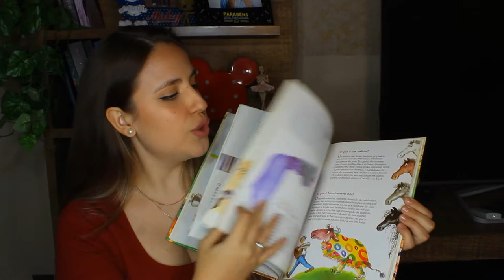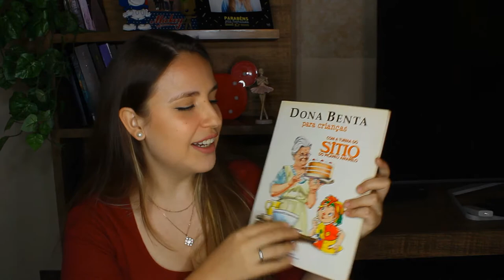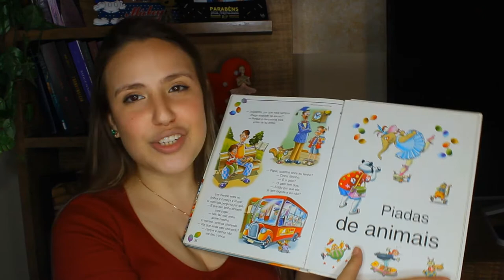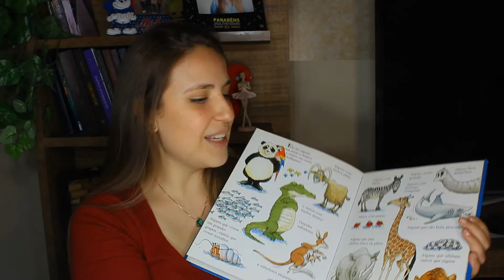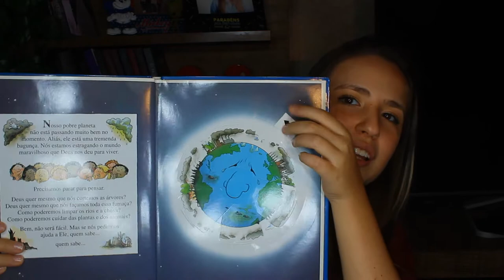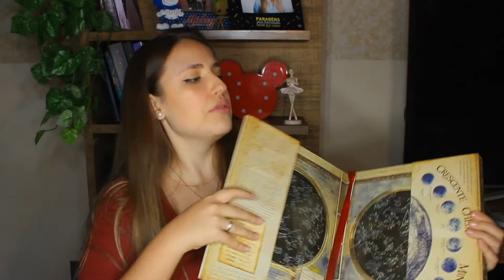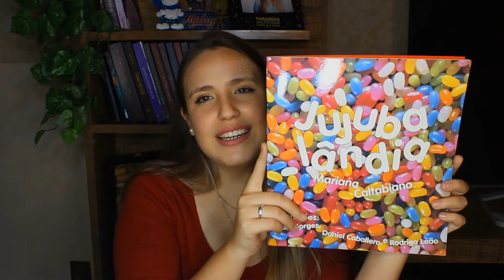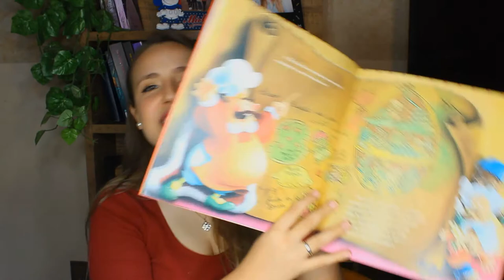OS LIVROS QUE EU LIA QUANDO ERA CRIANÇA! O último é o MELHOR!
VIU

No vídeo de hoje eu trouxe alguns dos meus livros preferidos de quando eu era criança! O último pra mim é o melhore de todos!